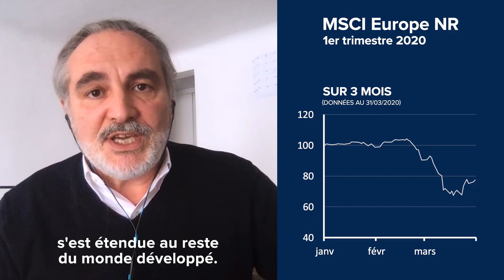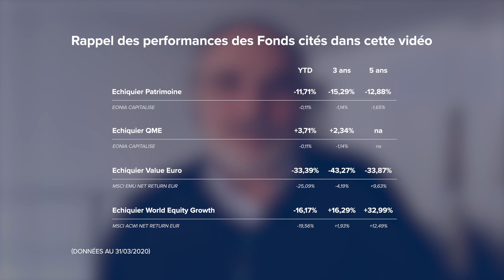L'actualité des marchés - Bilan 1er trimestre 2020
Dans cette vidéo, Pierre Puybasset (porte parole de la gestion LFDE) revient sur ce début d'année compliquée sur les marchés.